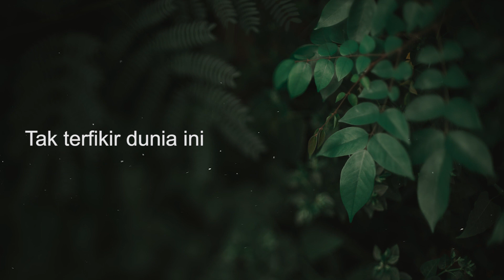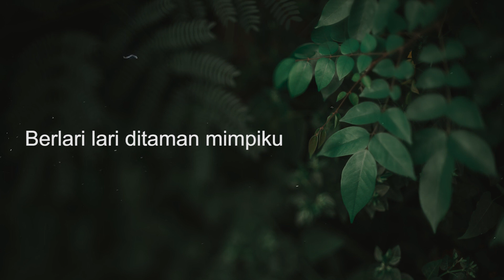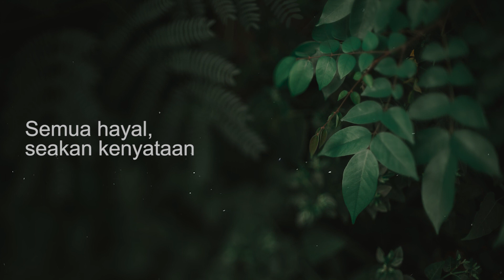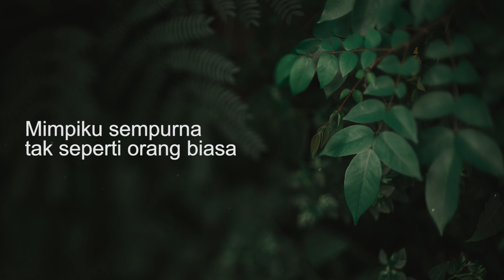Aku Tenang - Fourtwenty (Lirik Video) | My Lifetime Music Playlist ♫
Yuk bisa yuk tembusin 100 komen, tulis request kalian untuk lagu selanjutnya dan sertakan nama instagram kalian, setelah 100 komentar pemenang akan diundi secara acak dan menangkan Rp. 100.000 via transfer, gopay, dana, shopee pay, ovo atau pulsa! Semoga beruntung!

Ini Playlistku, Mana Playlist Musikmu?!

EMAIL/MAIL TIME Want to send something?
Jl. Perikanan 1 No. 39, Pancoran Mas, Depok, Jawa Barat, Indonesia